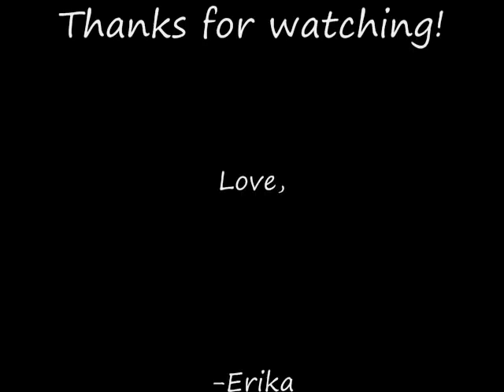Me singing Umbrella- Rihanna (Acoustic)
Love,

-Erika